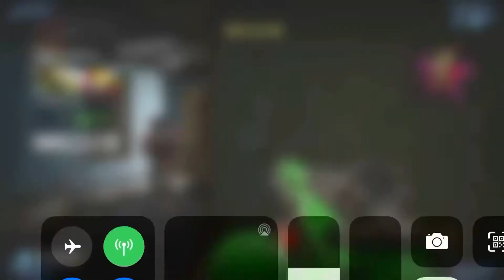Coming Soon to DeathXGameOver Channel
Today I made a New trailer for call of duty mobile because this video is taking to long, so please wait next week for the video.